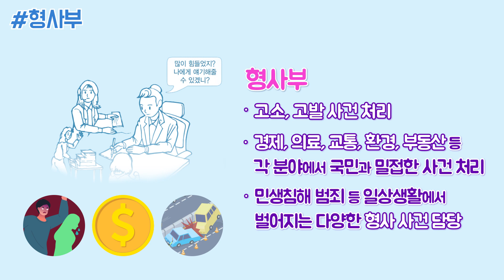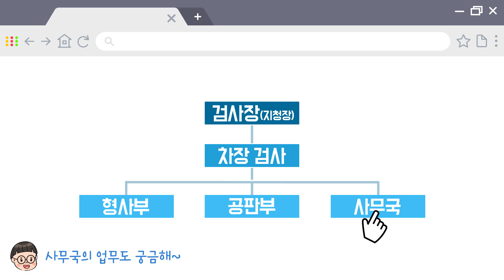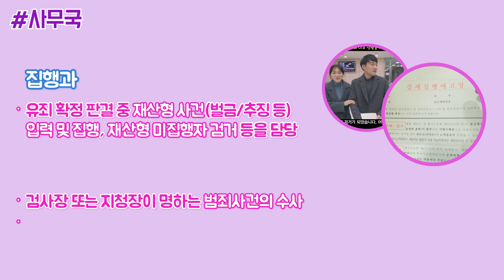검찰수사관 합격 소식을 들었다면?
검찰수사관 시험에 합격했다!! 그 다음은?
검찰수사관은 검찰에서 가장 많은 비중을 차지하는 핵심동력원인데요.
검찰수사관이 해야 할 역할은 무엇인지,
검찰의 조직과 업무는 어떻게 나뉘는지
한눈에 쉽게 ~ [2분 만에 알려줌]에서 알아보았습니다.